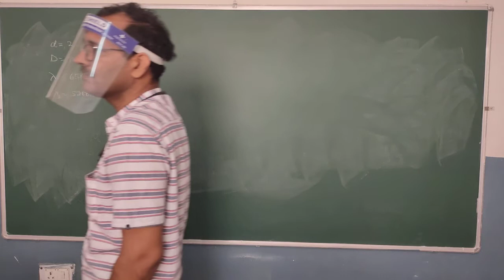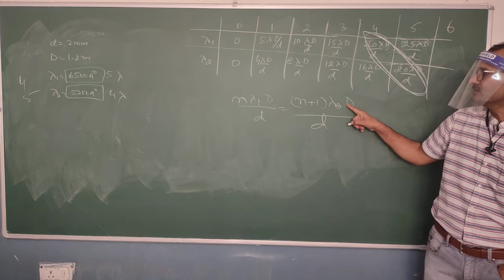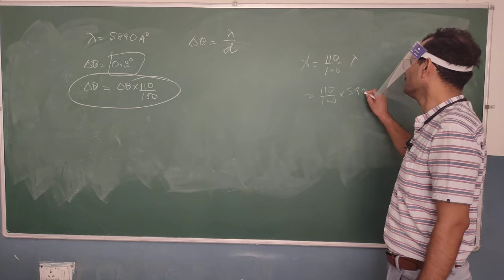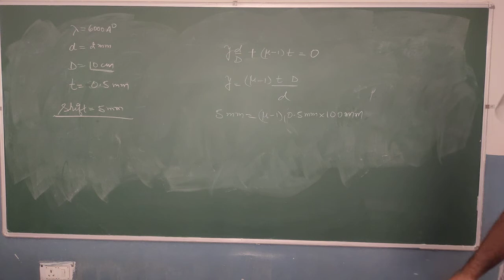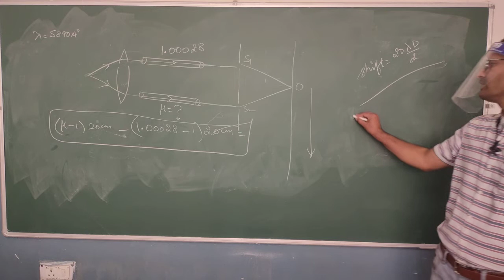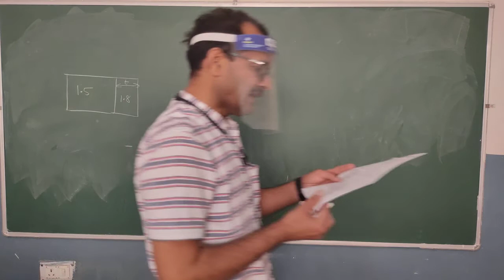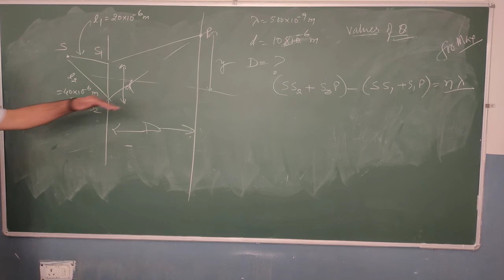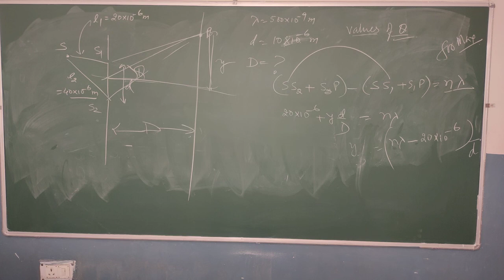XII PHYSICS NUMERICALS ON INTERFERENCE